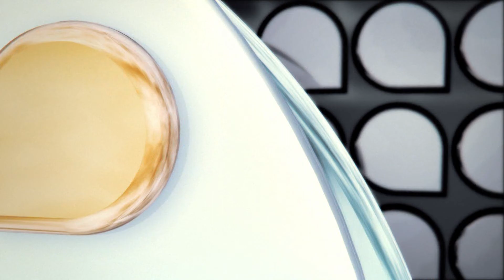Universidade Já - Slackline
Slackline é um esporte de equilíbrio sobre uma fita de nylon, estreita e flexível (slack). Sua origem é da Califórnia nos anos 80, quando escaladores usavam fitas de escalada para atravessar de uma montanha para outra.